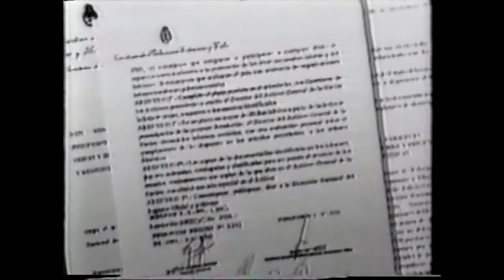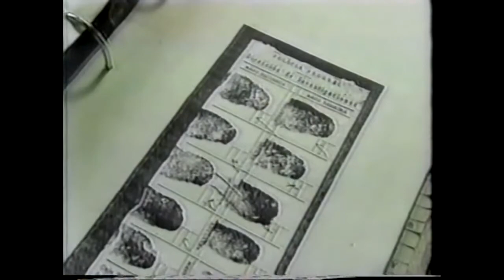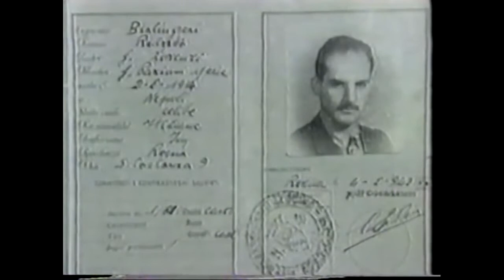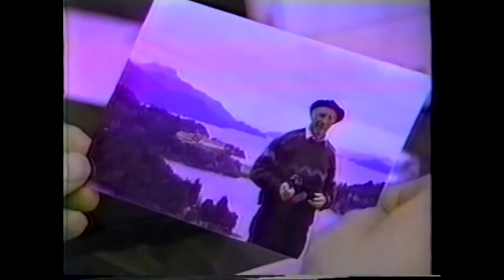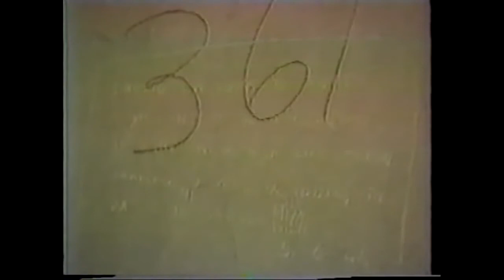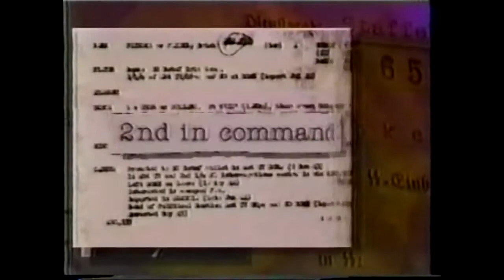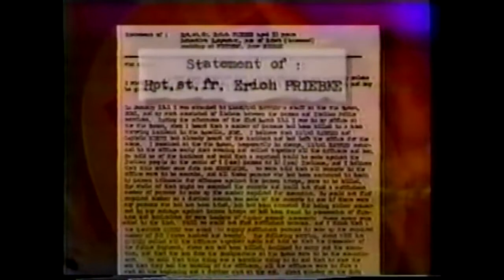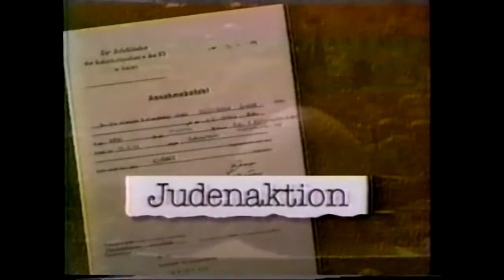Nazi War Criminals aided by Vatican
This documentary shows that the Vatican aided the Nazi war-criminals in fleeing Germany after and during the 2nd . These escape routes were called: The rat lines and the Odessa.

THE NAZI WAR CRIMINALS ESCAPE ROUTE PROVIDED BY THE VATICAN!!!

In 1945, when the Allies convened the Nuremberg trials, a psychiatrist, Douglas Kelley, and a psychologist, Gustave Gilbert, tried to understand the psychology of the Nazi leaders, using extensive.